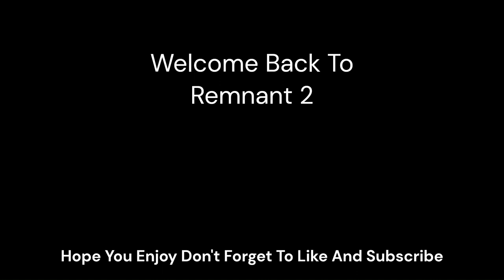Sha'Hala Nearly Broke Us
Welcome back to remnant 2, this time it is a compilation of funny moments from our playthrough of remnant 2.